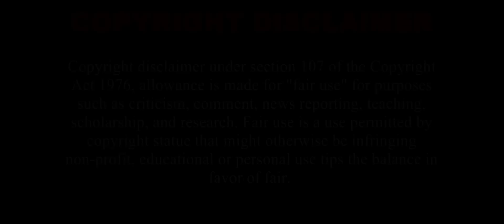വിലക്കപ്പെട്ട പ്രണയം Ep19/ Malayalam Explanation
Hi! Everyone this is our Channel we are here to explain world-class movies in our own native language with a good explanation from the materials actually what we have and we are putting our efforts to make this so we also know how much effort is taken for the completion of this movie we don't violate your movies hopefully we are promoting your movies with our explanation in a good way.

Thanking you!!